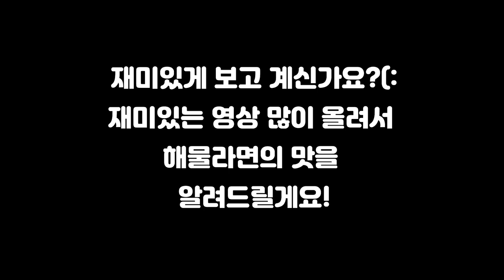영체 해물라면 먹방! 그리고...